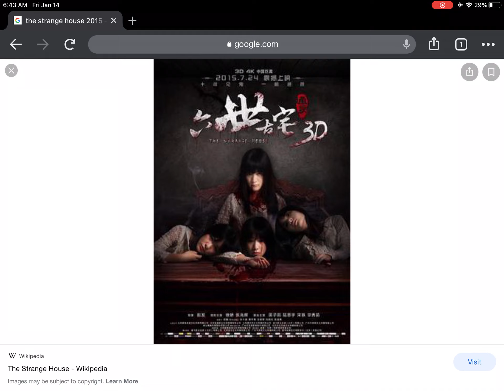What’s your thoughts on this movie #7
Mine: it’s too scary and very creepy and It got alpha pictures on it